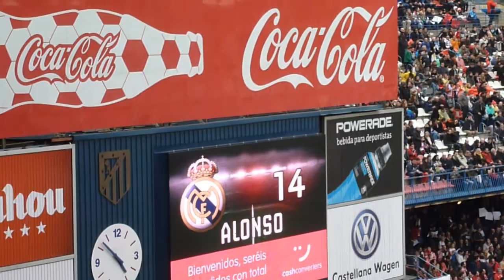2013 2014 Atlético de Madrid Real Madrid Alineación Real Madrid